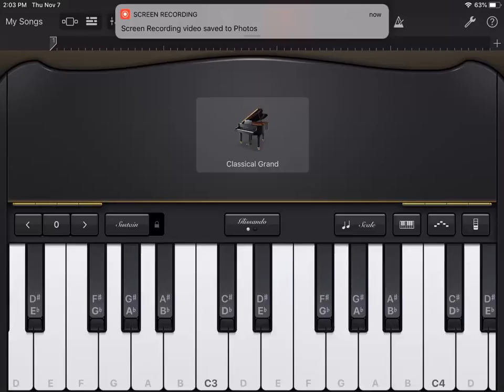All star on piano 👌